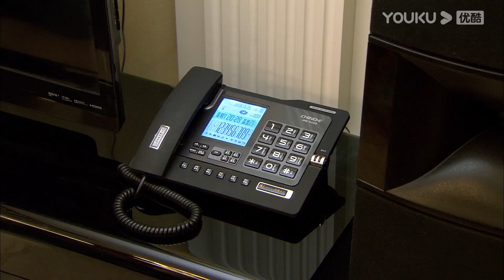💍霸總灰姑娘激情舌吻打算上床，卻被心機女打斷！【恋恋不忘Loving， Never Forgetting】言承旭